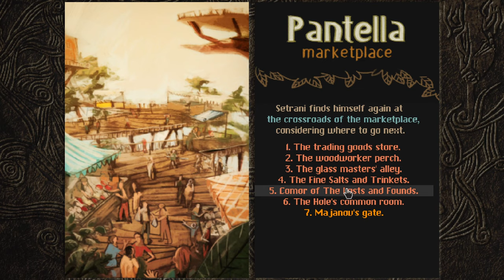Aeon of Sands – The Trail 04 / Setrani... Calca and Xuni Thirtytwo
Aeon of Sands – The Trail is a roleplaying game set in a post-apocalyptic desert world. It combines real-time exploration gameplay with classic gamebooks where you create your very own non-linear story adventure.

The game follows the misadventures of a likeable slacker, who is suddenly thrown out of his cozy home into a terrible, infinite desert that seems to hate him.

Accompany the vain, nap-loving clerk Setrani through his first major adventure.
Guide him on his travels through a dangerous land, ravaged by the weather and by tribal conflicts.
Struggle with him as the desert, wickedly, sets trap after trap on his path.

Get ready for a world full of events, puzzles, combat and secrets that want to be explored!

It’s basically Choose-Your-Own-Adventure featuring Dungeon Crawling!